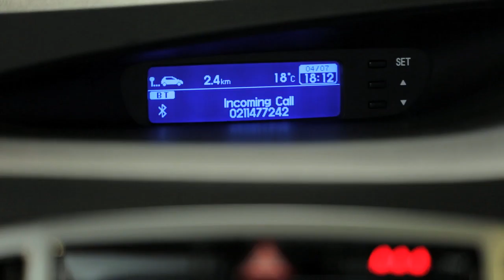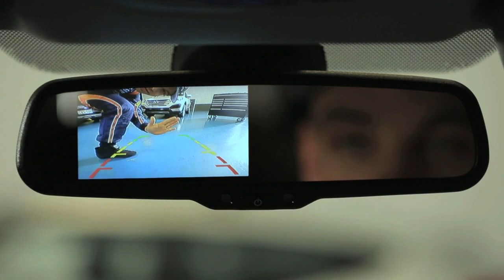Hayden Paddon - Why I love my i20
Hayden Paddon's World Rally Championship Hyundai i20 vs. the new generation Hyundai i20. Hayden puts it to the test, and tells us exactly why the i20 is just as awesome as his i20 Rally Car!